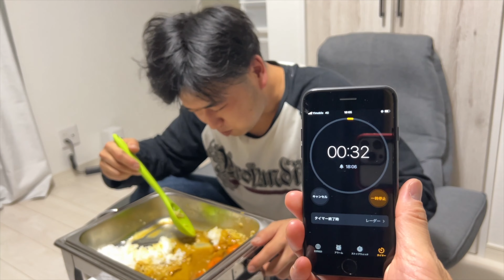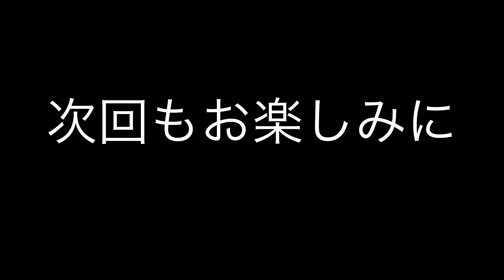カレー2.4kg大食いチャレンジ 前編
ヒューガの挑戦